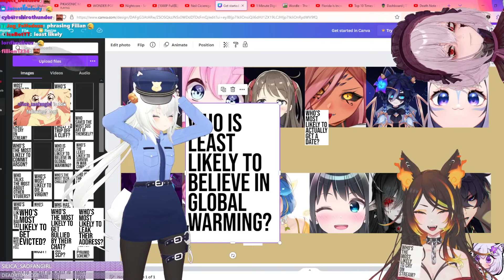Filian having a brain fart